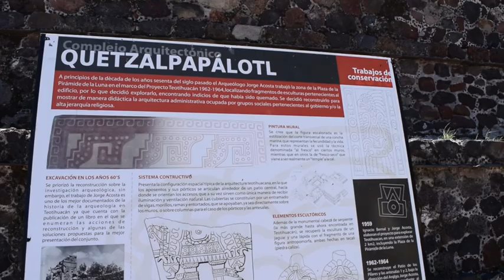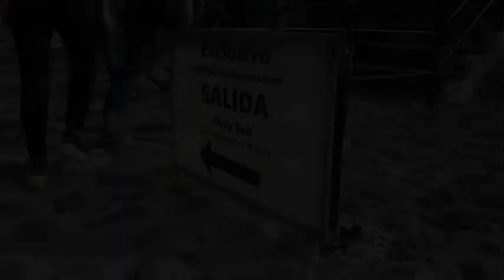Zona arqueológica de Teotihuacán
Lugar donde los hombres de convierten en dioses